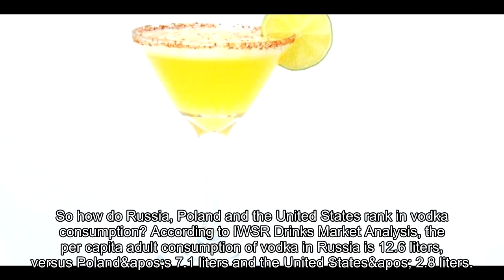National Vodka Day: How the spirit rose to popularity, and why James Bond might prefer it in his ma